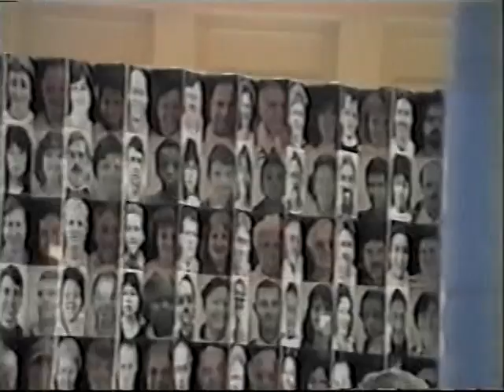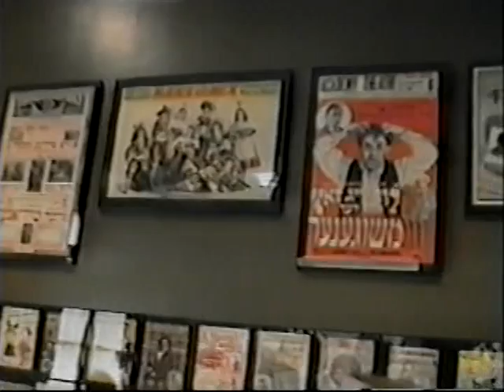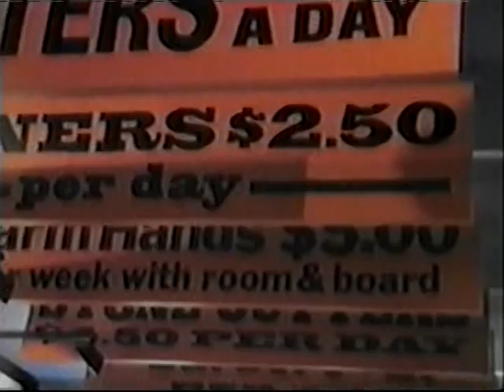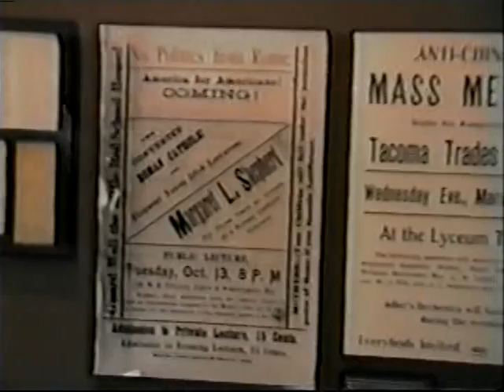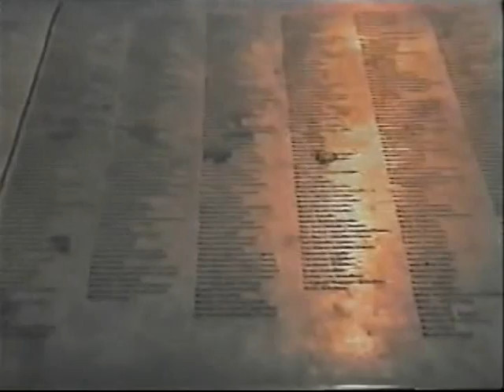STATUE OF LIBERTY JUNE 11 1991